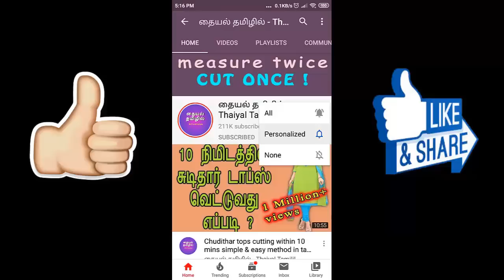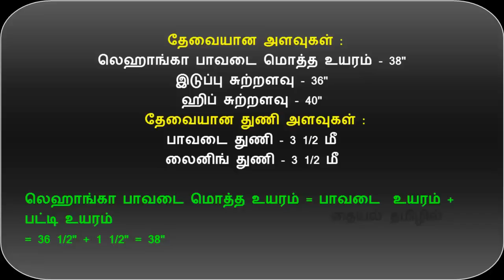Designer A Line Skirt Cutting & Stitching in tamil | Full flare(Umbrella Skirt) Simple & Easy method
This video shows how to sew designer A-line skirt/umbrella skirt /lehenga/lehanga cutting & stitching  in tamil easy way...

also watch this videos.

halfsareedress long skirt cutting and stitching in tamil
lehenga cutting and stitching in tamil
umbrella skirt cutting and stitching in tamil
skirt cutting and stitching in tamil
A line skirt cutting and stitching